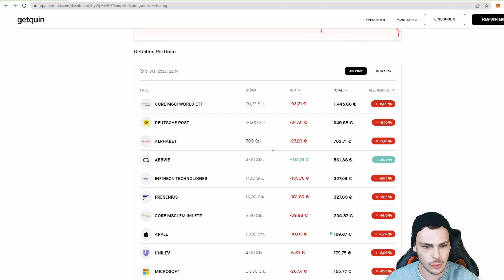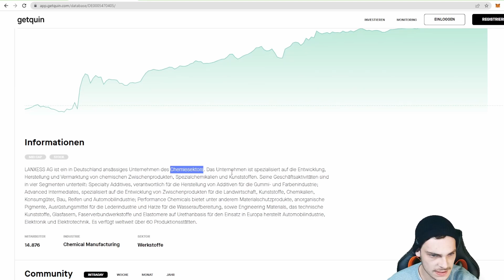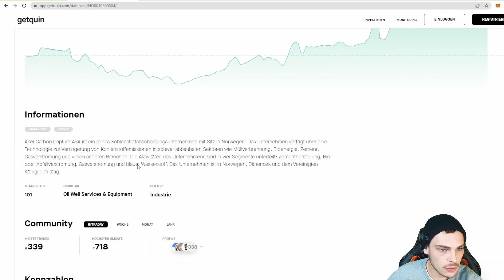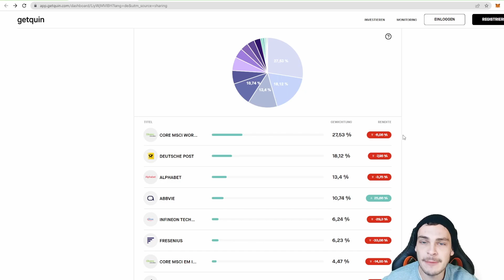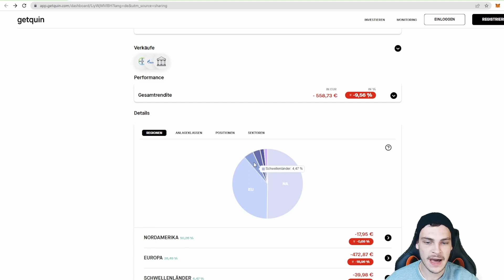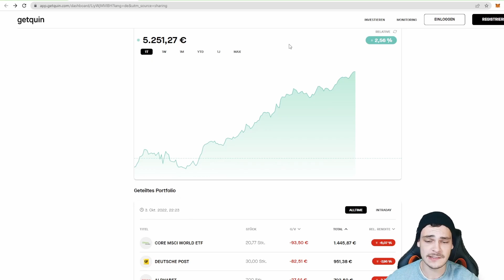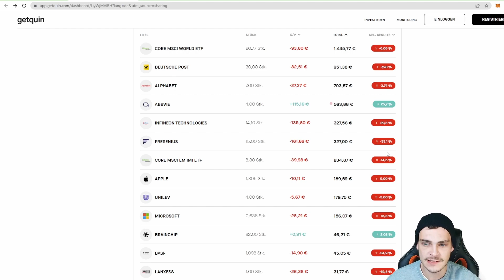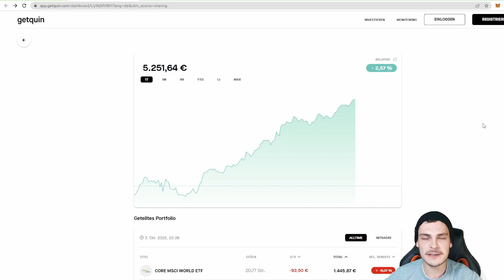5.000€ DEPOT eines 25-Jährigen mit stärkerer ÜBERGEWICHTUNG | DEPOT ROAST #25 | YOUTH FINANCIALS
Wie findest Du das 25. Depot ?
Lass es mich in den Kommentaren wissen ✍️

Du willst, dass ich Dein Depot roaste ? 🤷🏽‍♂️🔥
➡️ So geht es ✅

Sei gespannt auf mein Feedback 😉🤝